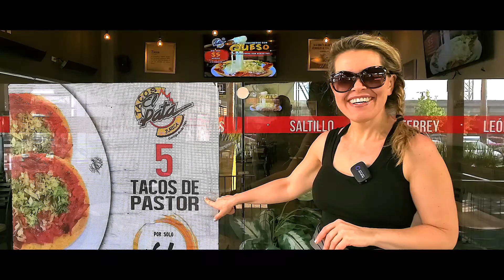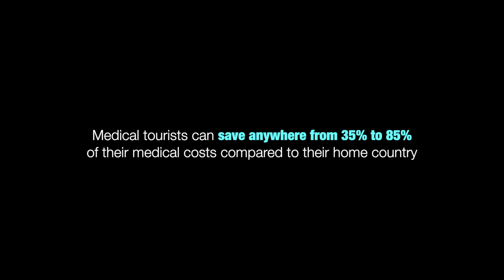Queretaro Mexico and the Medical system in Mexico